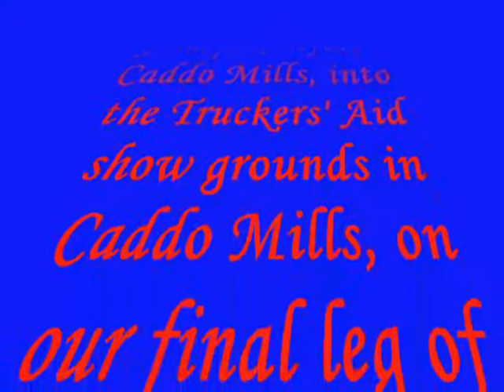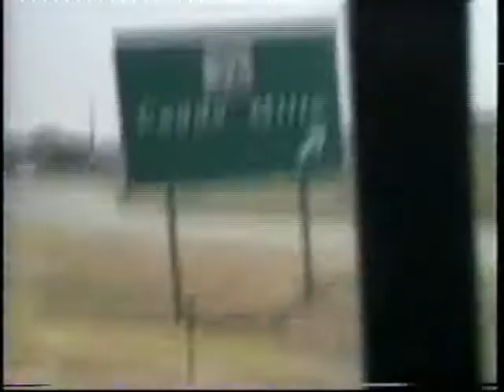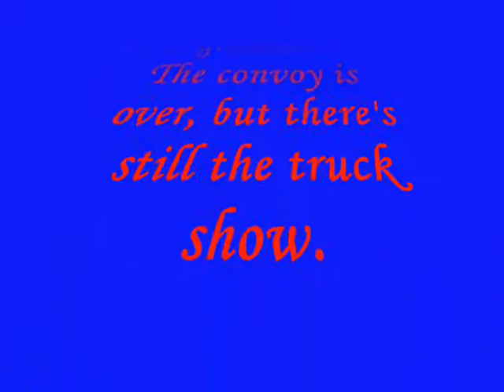Part 30 TruckersAid Convoy Just before Caddo Mills to Show G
This is part 30 of our own video of the Truckers' Aid Convoy and Show.
This one. After spending the night in Decatur Texas we head out the next morning heading toward Caddo Mills Texas & in this clip we go from just before Caddo Mills on I-30 East to the show grounds